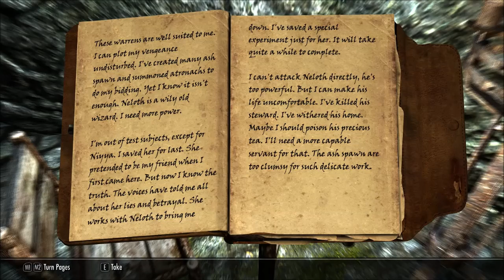Dances With Dragons In Her Last Days I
My current project is making Skyrim game play videos for anyone to use as footage when they talk about Elder Scrolls Games. Feel use my Elder Scrolls game footage for your videos. I just ask for you to gave me credit for the footage and respect the game (ie No pointless bashing)